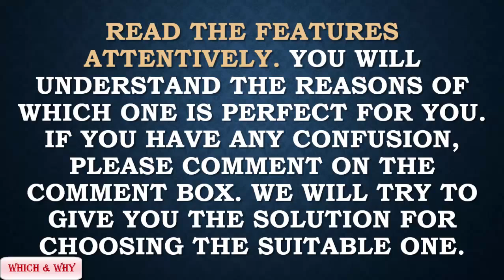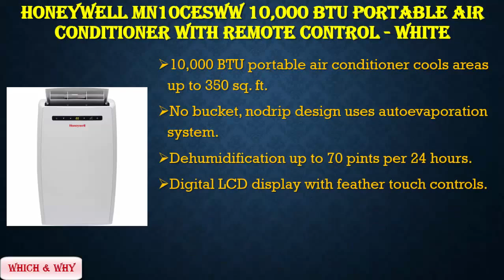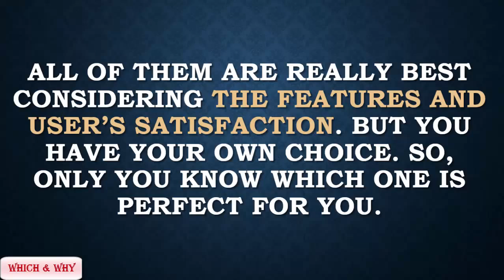4 Cheap Portable Air Conditioners 2016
4 Cheap Portable Air Conditioners 2016